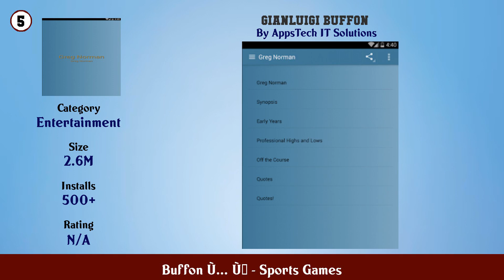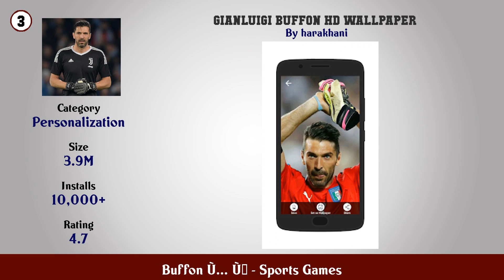Top 10 Buffon Android App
In this video we have listed Top Buffon Android Apps. This video is for information and reference purpose only.